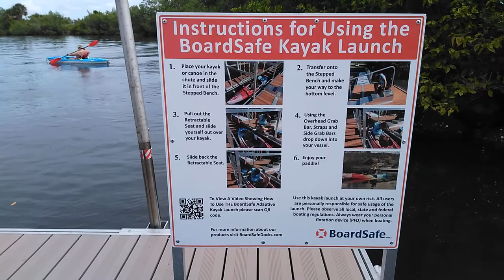At the cape coral kayack launch ramp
Checking out launching kayacks and boat watching